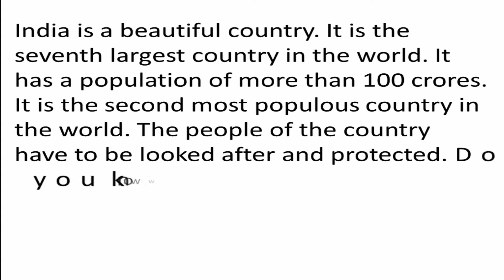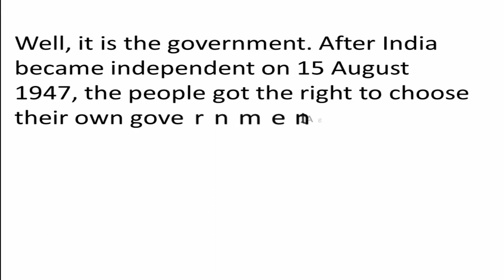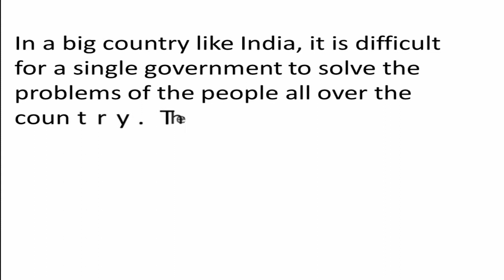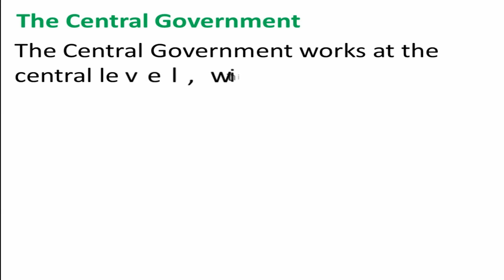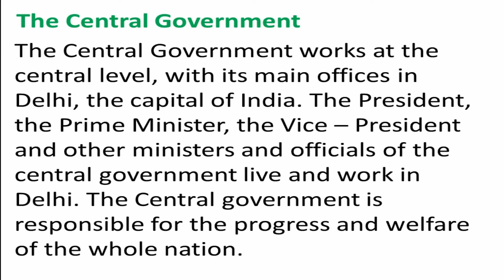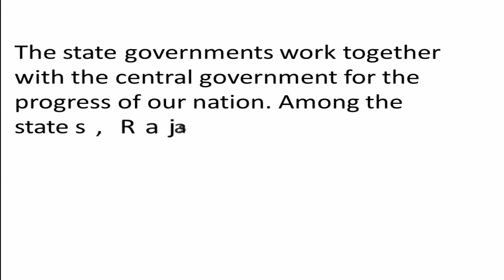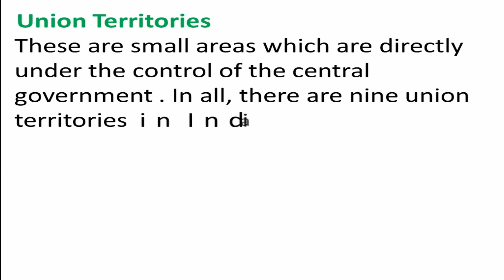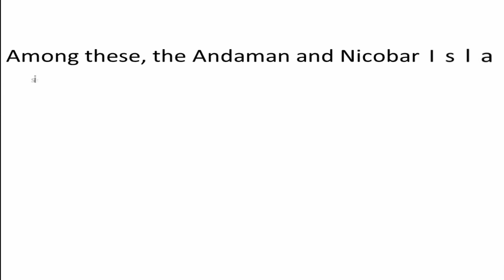Indian Political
Indian Political Fully Explained In Hindi
Class 3